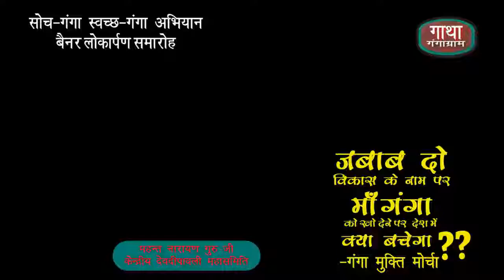Mahant Narayan Guru Kendriy Dev Dipavali Maha Samiti Ganga Mukti Morcha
Baba Nagnath Jee Dwara Marnikarnika Kund Kashi Me Ganga Mukti Morcha Ka Bainar Lokarpan Samaroh